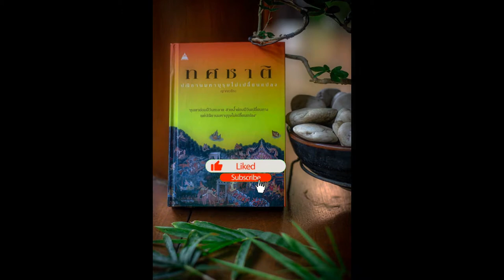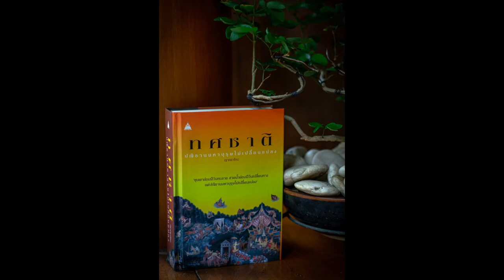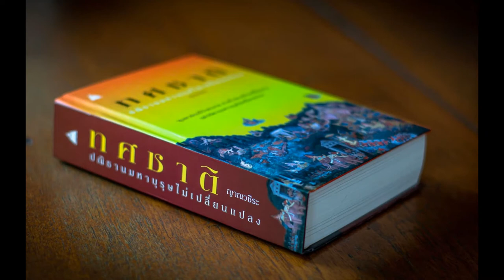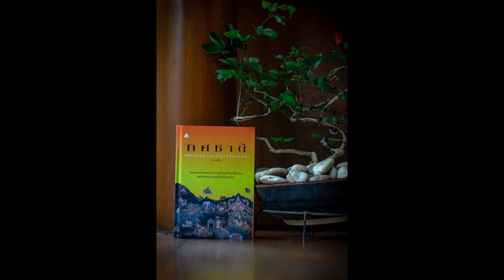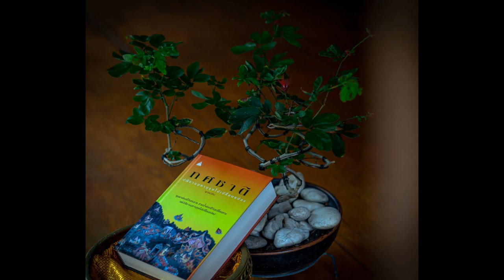ทศชาติ ชาติที่ ๑๐ พระเวสสันดร 05 ถูกเนรเทศ